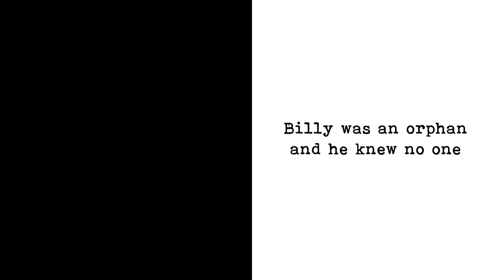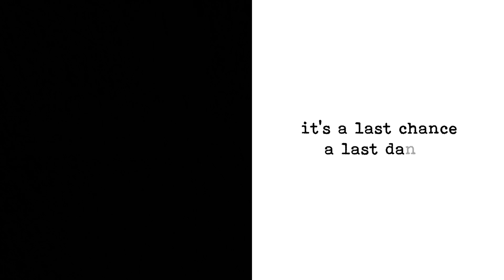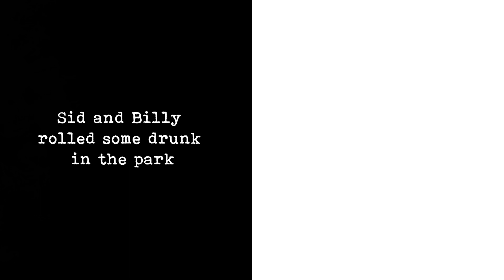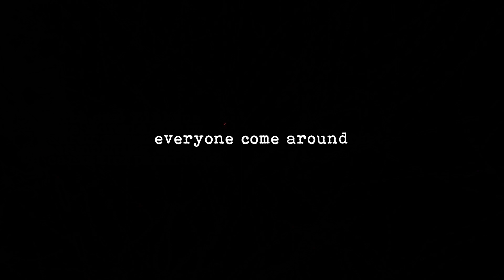Perry Keyes - Streets of a Black & White Town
From the album "Black & White Town"